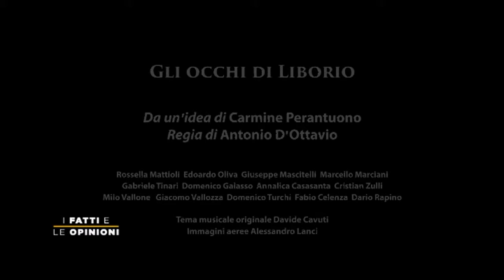I Fatti e le Opinioni - Speciale Anteprima Flaiano